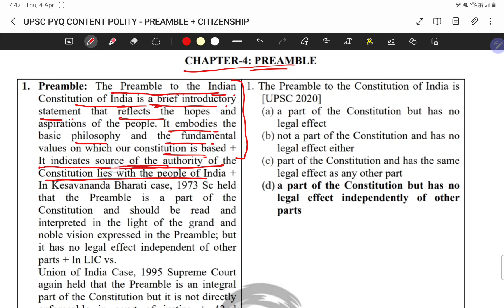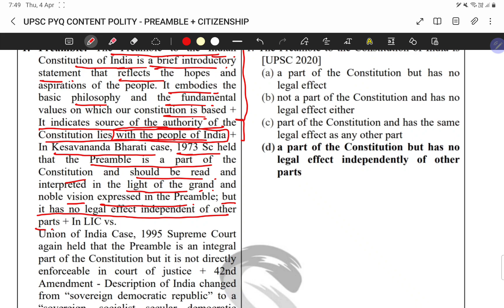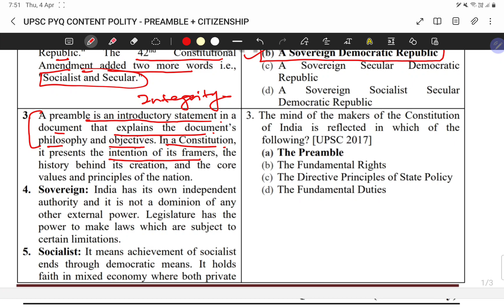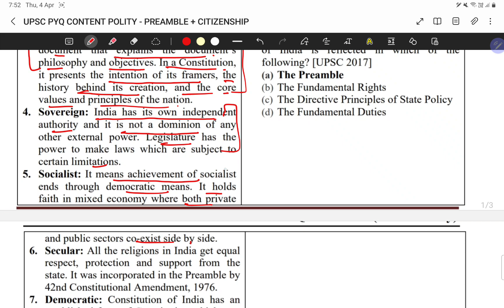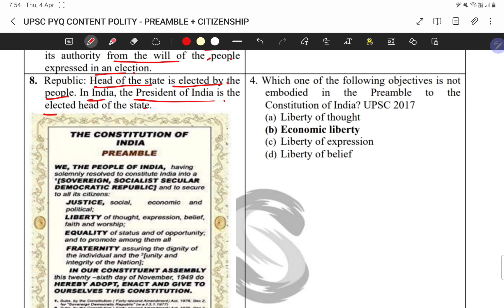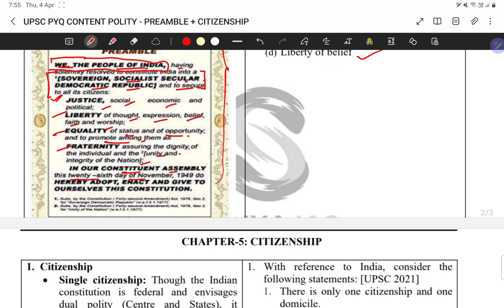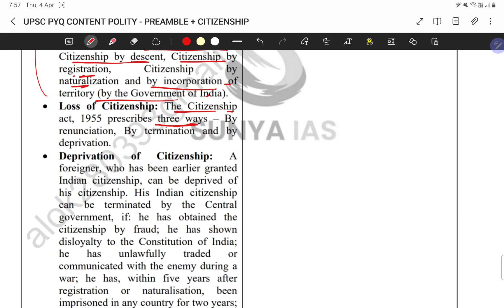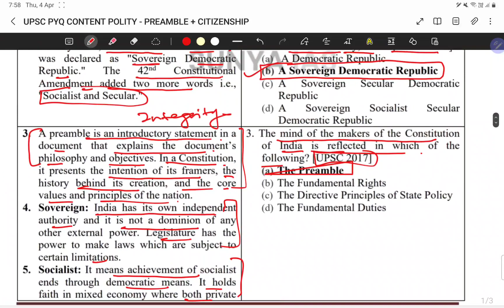UPSC PYQ CONTENT POLITY - PREAMBLE & CITIZENSHIP |UPPSC |BPSC CCE |MPSC